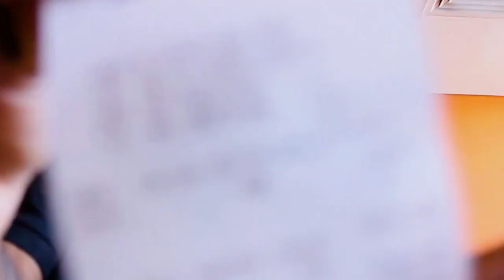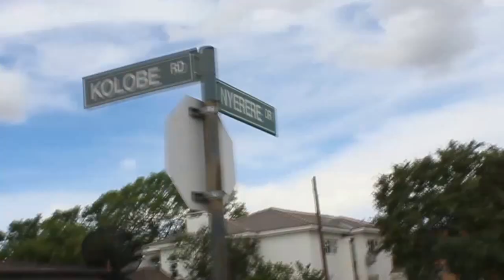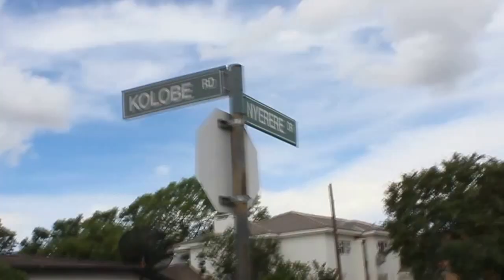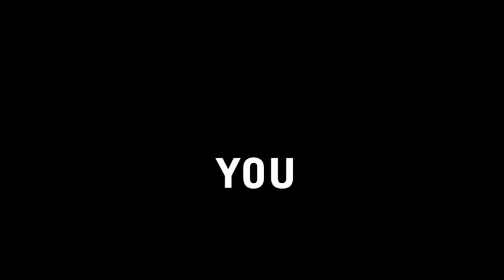True Buddha Man Vlog Ep 3 Directed By RON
Shot By Ron Photography
Direted by Satorienso